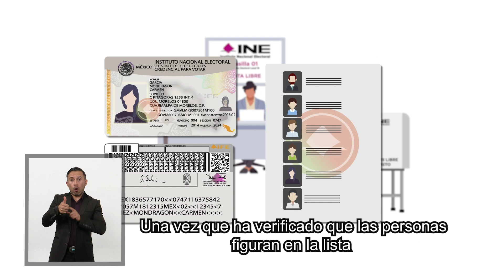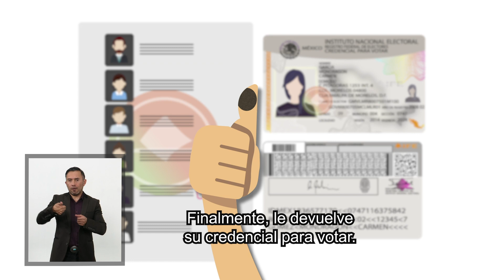Conoce el protocolo para que las personas con discapacidad puedan votar libremente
El protocolo para asegurar que las personas con alguna discapacidad voten sin impedimentos, garantiza la participación de todas y todos los mexicanos en las decisiones de su comunidad y de su país.